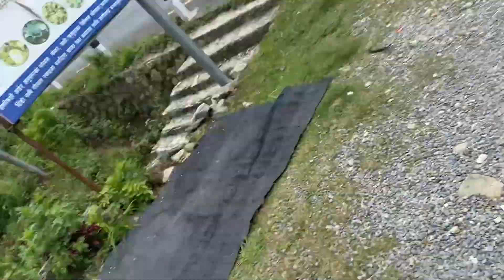LANDSLIDE me BAAL BAAL bachee ... BHAGWAN PEHLE ROK LIE | EP-08 | INTERNATIONAL BORDER RIDE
HOPE YOU ENJOY THE VIDEOOO.

IN THIS VIDEO WE WILL TRAVEL FROM POKHARA TO FEW KM BEFORE BENI... YOU ALL WILL ENJOY THE BEAUTIFUL SCENES AND MOUNTAINS WITH ME...

DO SUGGEST ME TO IMPROVE AND GIVE BETTER THINGS AND RESULTS